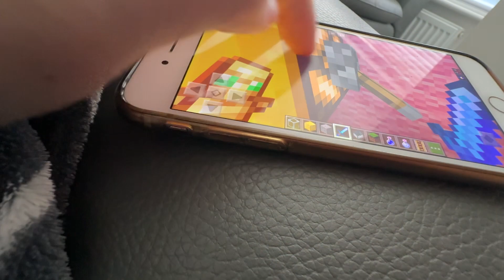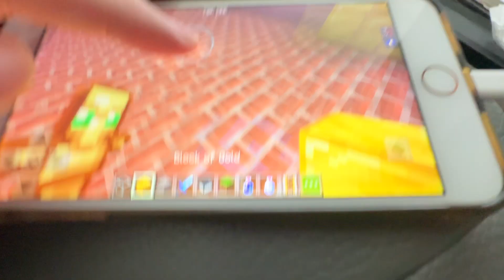Teletubbies Minecraft Magical Event Magic House Top Left Window #9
So Magic House Minecraft on the Land